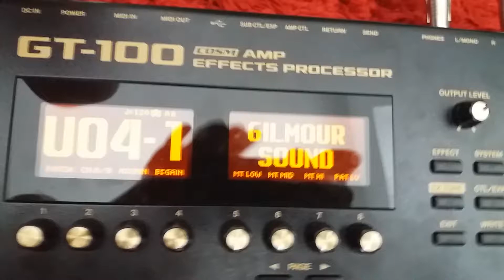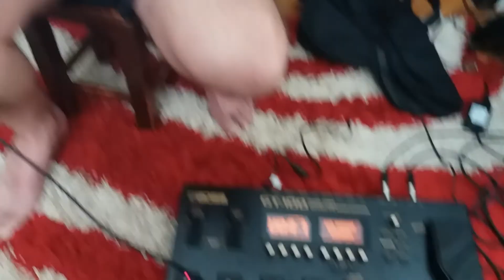Dragan i ja improvizujemo u stilu Gilmora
Matrica iz Gm uz sound Ibaneza, Bossa i Blackstara :D